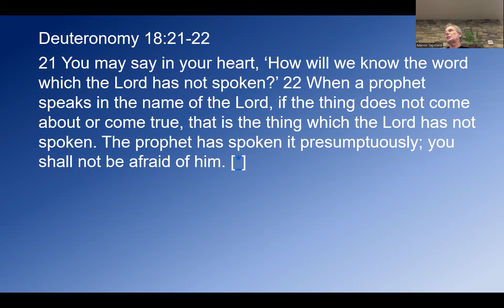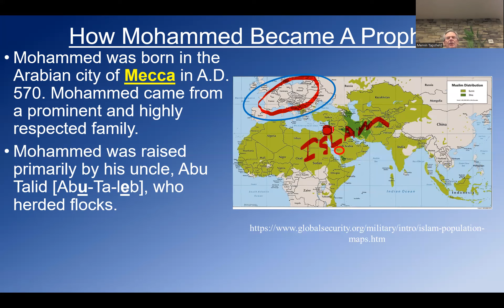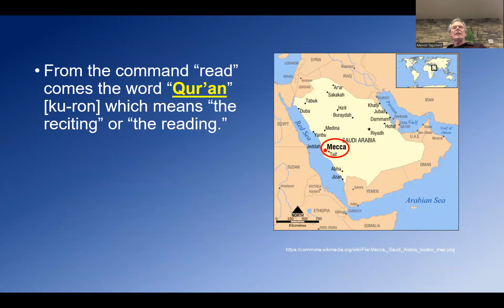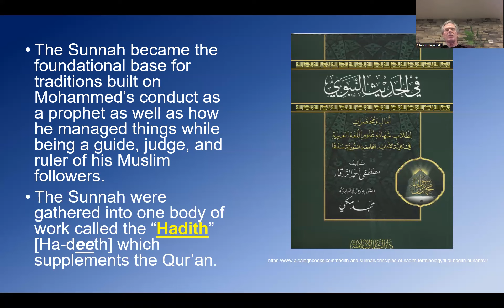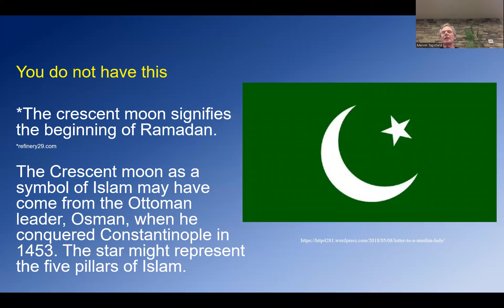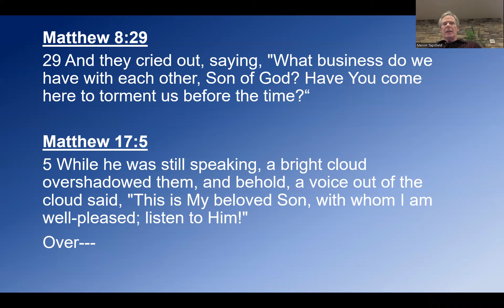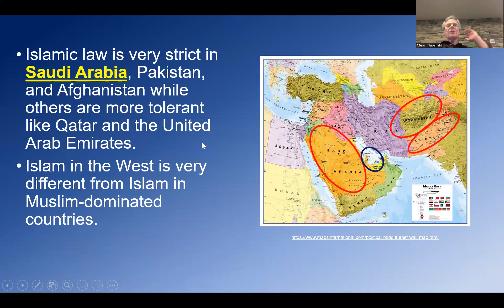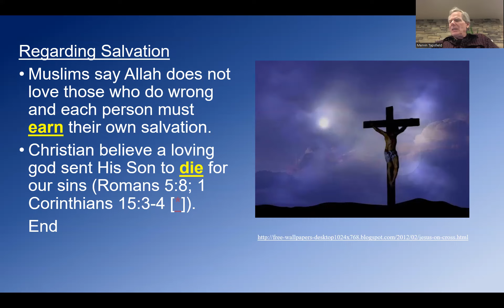Chapter 5-Biblical Christianity and Islamvideo1001519161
This video explores the difference between Biblical Christianity and Islam